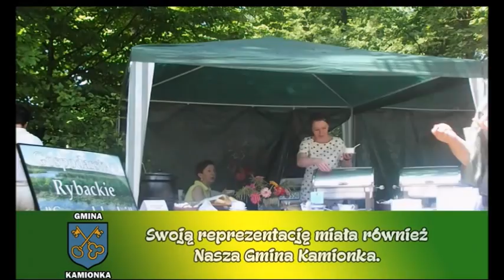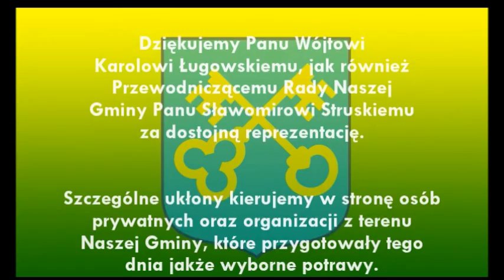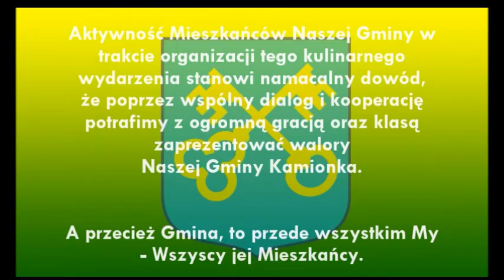Nasze kulinarne dziedzictwo – Smaki regionów w Kozłówce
autor: K.Prażmowski